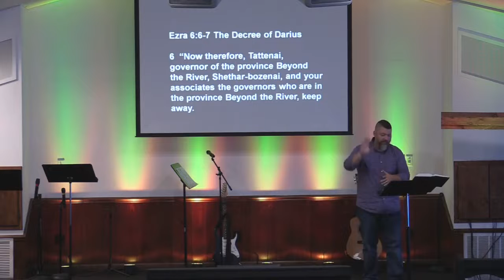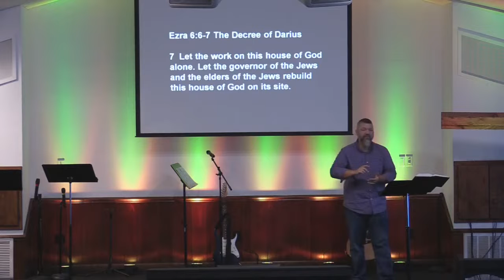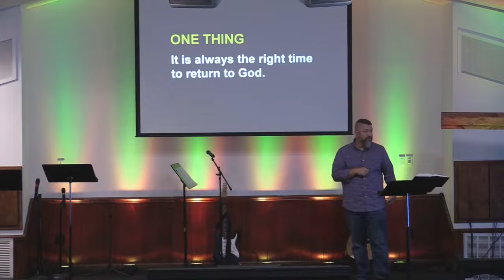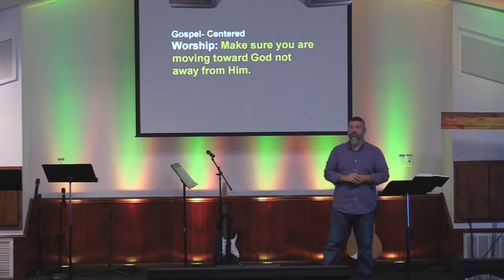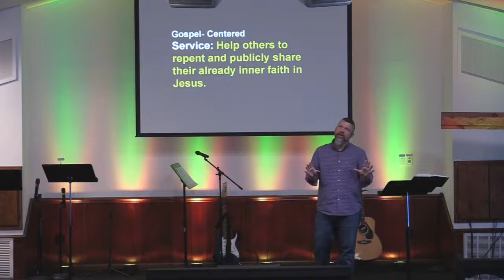God Is Here We Are Here It Is Always The Right Time To Return To God Ezra 6:6-7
ONE THING It is always the right time to return to God.

Ezra 6:6-7

CONTEXT Return to the Lord in faith and to fulfill His will.

We can all head in the wrong direction but we can get back on the right path.

Peter denies Jesus three times / Peter restored by Jesus at campfire / Peter shares Jesus for God’s glory

A good confession made in Christ, a re-turning to God and a glad submission to the Holy Spirit’s leading is the way forward.

What can a person do when they realize their life is headed away from God?
      Repent, Be Baptized, Fulfill God’s will like Jesus Christ

We exist to bring God glory and make disciples.

Returning to God through Jesus IS AN IMPORTANT ASPECT TO WHY WE EXIST

Based on this message what can we do to become more like Jesus?

Gospel-Centered =

WORSHIP Make sure you are moving toward God not away from Him.

COMMUNITY Follow Jesus this day faithfully even if you didn’t yesterday.

SERVICE Help others to repent and publicly share their already inner faith in Jesus.

MULTIPLICATION  Like Jesus, daily return to the fulfillment of God’s will.